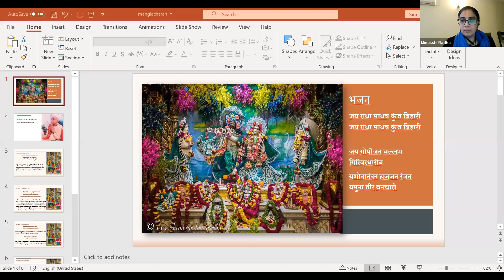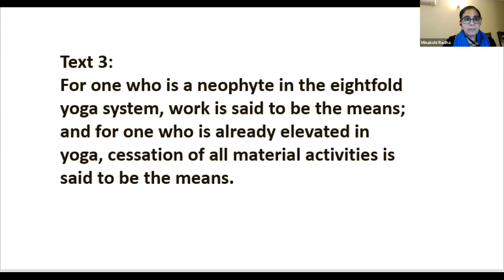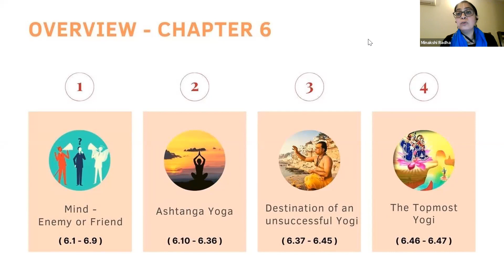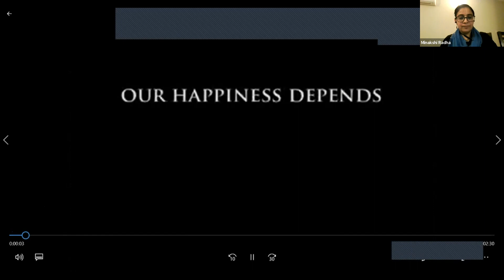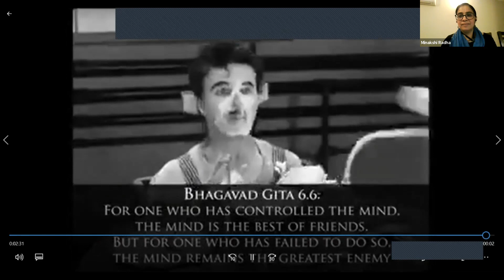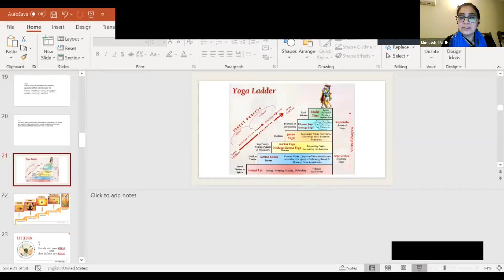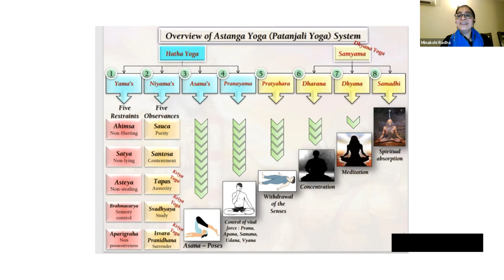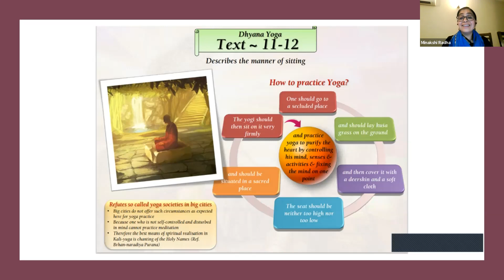J21-07 session 11 Bhagavad Gita Chapter 6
** Join WhatsApp Group to daily receive Bhagavad Gita Sloka and Srila Prabhupada Quote